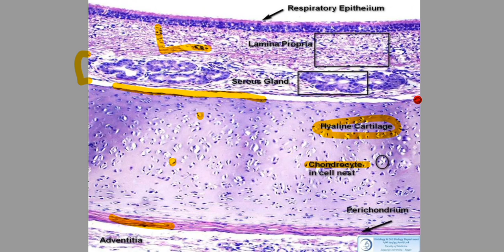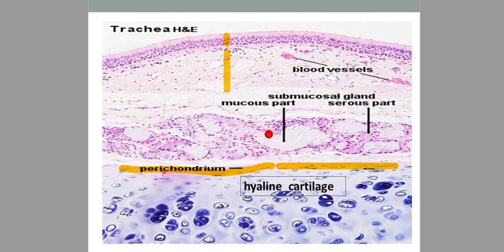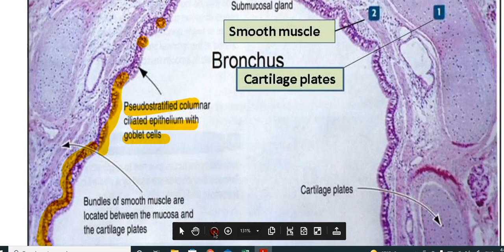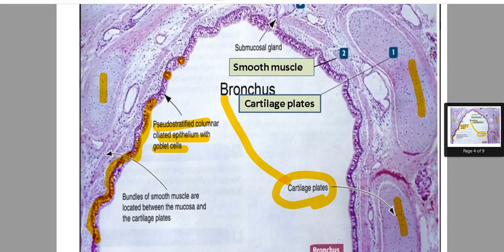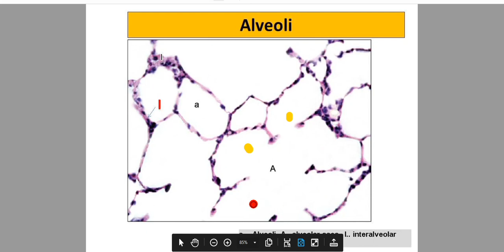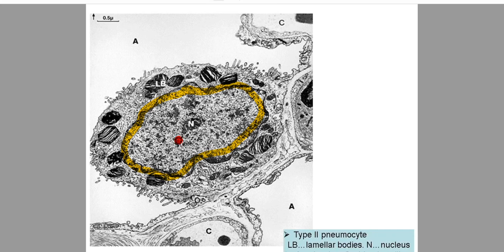Practical respiratory | Ahmed Ammar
Practical respiratory tract
عملي الهستولوجي دكتور احمد عمار لموديول الريسب